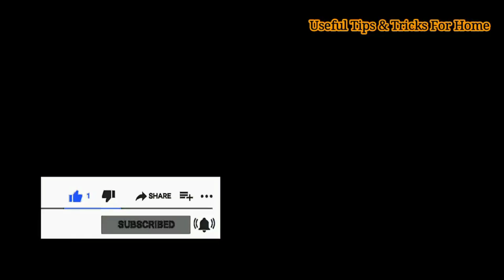Brilliant Time & Money Saving Home Kitchen Tips/Hacks/useful tips and tricks for home/kitchen tips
अब होगा किचन का कठिन से कठिन काम चुटकियों में
 Brilliant Time & Money Saving Home & Kitchen Tips/Hacks
घर का काम कम टाइम में करने के टिप्स

Products shown in this video:
Drain Cleaner Powder
Scrubbing Cleaning Gloves
JOFF Tap and Shower Cleaner

cleaning tips
kitchen Hack
Hindi vlog
vardan pakwan
kitchen cleaning tips
kitchen cleaning
cleaning tips
morning kitchen cleaning
morning saving tips
money saving tips
Indian mom

Equipment's Used During Video :
DSLR Camera
Lens for Canon DSLR
Rode Microphone